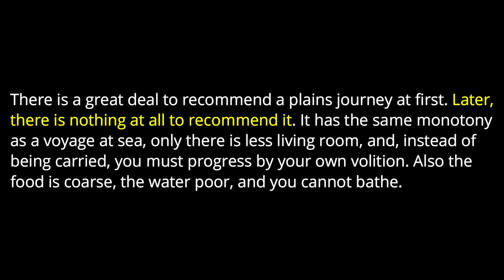The Girl Who Got Rattled by Stewart White | Short Story Tuesday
Today I'm talking about a short story that focuses on a trail leader trying to protect a group of travelers. White writes about Alfred, a bashful but effective trail leader as he tries to lead a group of people to Deadwood. However, trouble ensues when the group encounters a number of Sioux warriors. I like how White portrays the American west, but he leans too heavily on sexism and racism here. Maybe skip this one.

Timestamps
0:00 Intro
2:48 Summary
6:29 Analysis